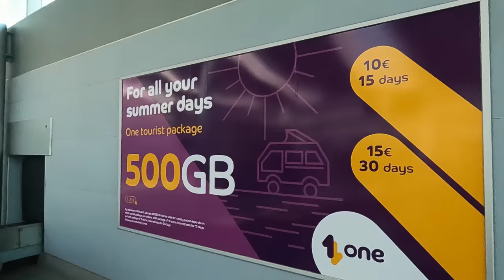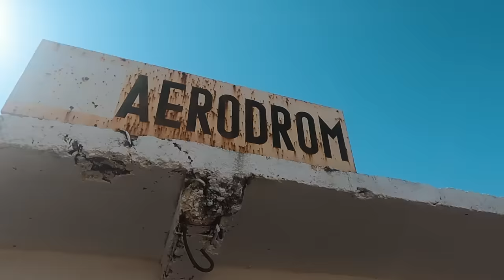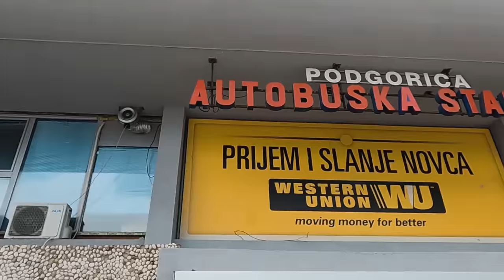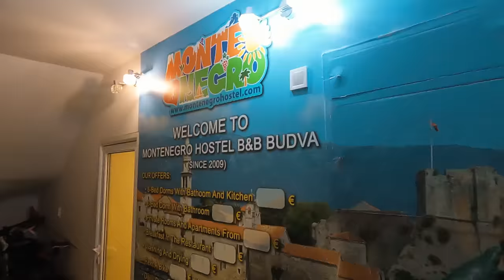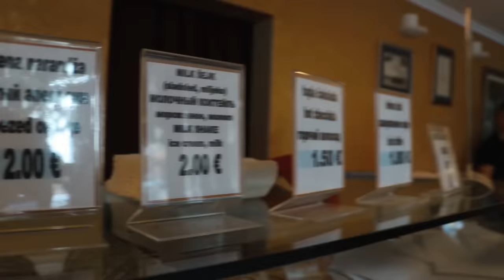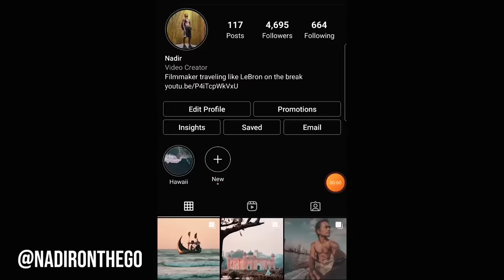মন্টিনিগ্রোতে প্রথম দিন 🇲🇪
আমি মন্টিনিগ্রোর একটি জনপ্রিয় পর্যটন কেন্দ্র, 'বুদভা' নামের একটি উপকূলীয় শহরে ভ্রমণ করেছি এবং ব্যয়বহুল এই  রিসোর্ট শহরটি আমি ব্যাকপ্যাকার বাজেটে ঘুরে দেখেছি। দেখে নিন ভূমধ্যসাগরীয় এ শহরটি সম্পর্কে আমার প্রথম অনুভূতি এবং বুদভা ও সুয়েতি স্টেফানের আশেপাশের সেরা ভ্রমণ স্থানগুলো নিয়ে আমার অভিজ্ঞতা, পডগোরিত্সা একটি ছোট্ট যাত্রাবিরতি সহ

🔥 Use my code "OTG" and get 10 credits (USD/GBP/Euro/CAD) on your first transfer
Why should you use Taptap Send?
✅ Zero Charge on transactions ✅ Send to Bkash or Bank Account ✅ Amazing exchange rates ✅ Money transfer almost instantly ✅ Easy to use

Gear:
Canon 80D
Rhode Videomicro

0:00 Montenegro's biggest moneymaker
0:25 Landing in Podgorica
1:35 Wrong train
3:05 Budva entry
4:03 Old town
4:40 2500 years of empires
8:12 Taptap send
9:30 The church and the walls
10:45 The hunt for cheap coffee
11:29 8 meter jump
12:19 My favorite part of Budva
13:01 To mini-Dubrovnik
15:25 Sveti Stefan sunset